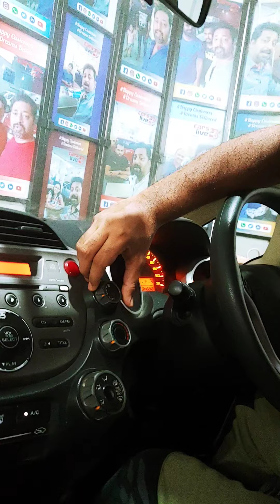How keep your car Safe during Quarantine and lockdowm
Hindi version of - How to keep your car safe during lockdown and quarantine.

Tips on how to maintain your used car